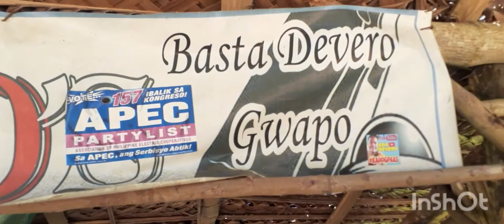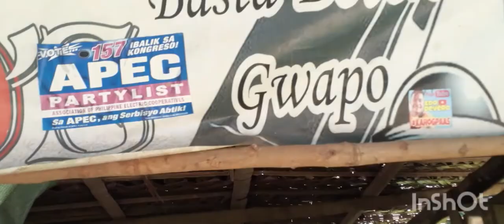Mula Negros oriental to iloilo city/teamprobinsya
idol#yamuastv
idol#edodevero
idol#pgntguimaras
calamba vloggers